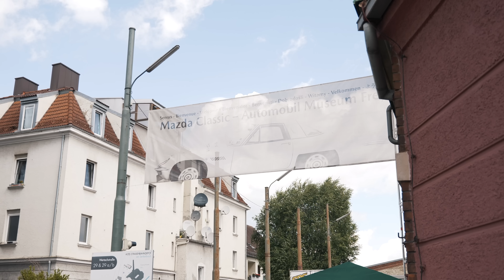MX-5 Treffen beim Mazda Museum Frey in Augsburg 2023 - SPS Motorsport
Aufnahmetechnik:
Vlog Kamera
Action/ in Car Kameras